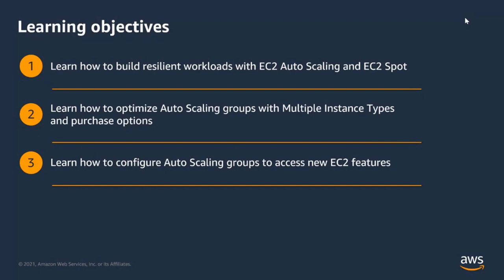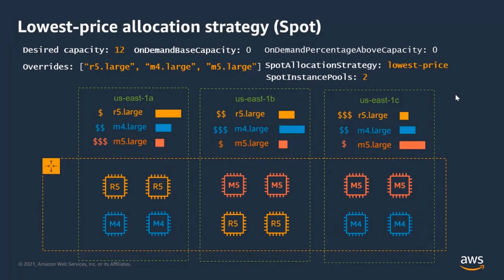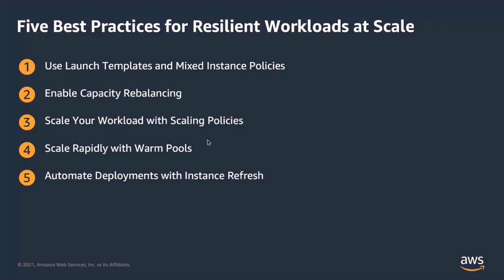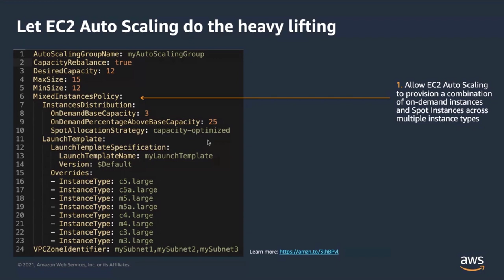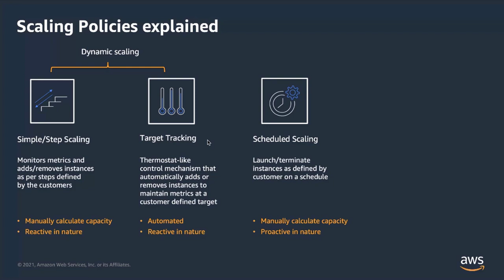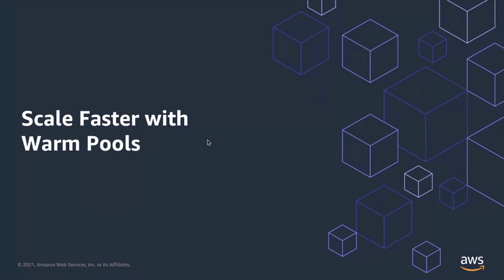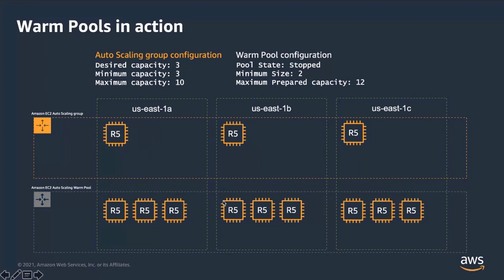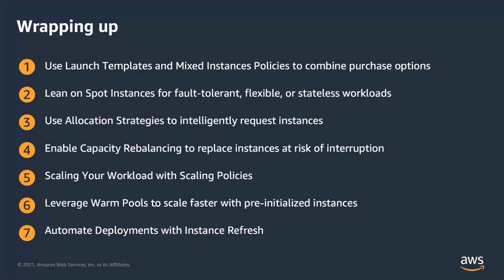Running Efficient and Resilient Workloads at Scale with EC2 Auto Scaling and EC2 Spot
When facing fluctuating demands, it is critical to maintain fault tolerance and application availability in a cost effective manner. In this tech talk, you’ll learn how to build resilient, cost optimized workloads with EC2 Auto Scaling and EC2 Spot. We’ll discuss best practices to help you configure and optimize Auto Scaling groups and show you how to take advantage of the newest EC2 features.

Learning Objectives:
* Learn how to build resilient workloads with EC2 Auto Scaling and EC2 Spot
* Learn how to optimize Auto Scaling groups with Multiple Instance Types and Purchase Options
*Learn how to configure Auto Scaling groups to access new EC2 features